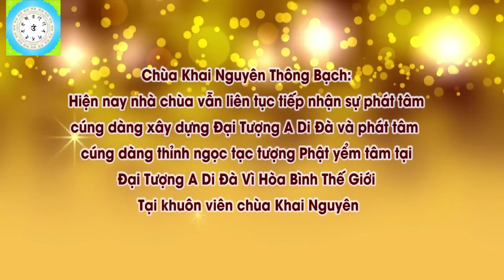Vì sao ngày nay có rất nhiều người tu ngồi thiền mà không tu được thành Phật l Đ,Đ Thích Đạo Thịnh,